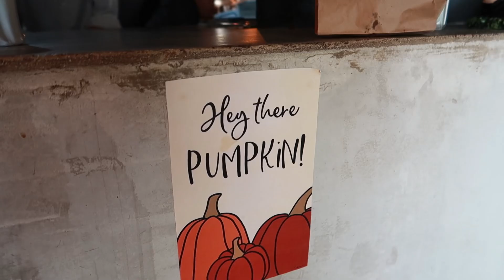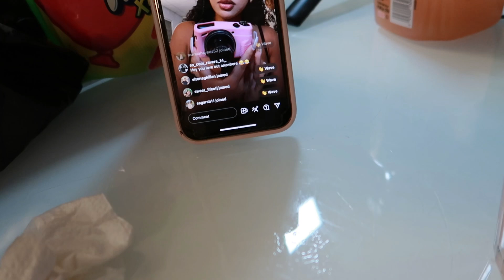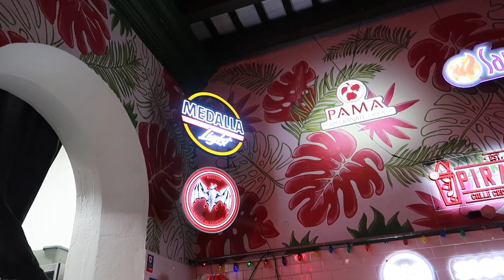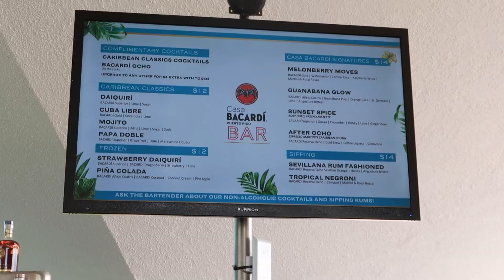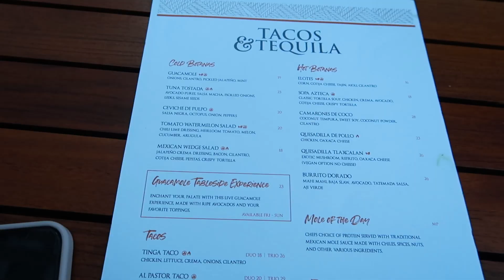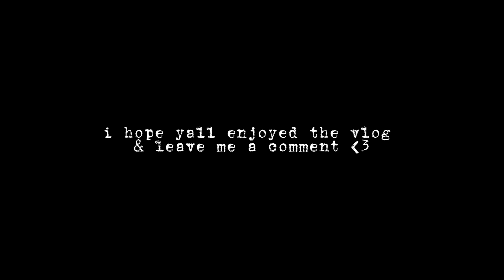PUERTO RICO TRAVEL VLOG | zipline tour, rainforest atv riding, bacardi factory, la placita & more